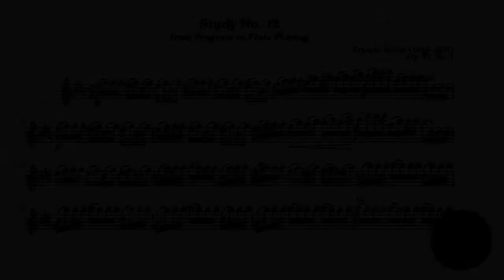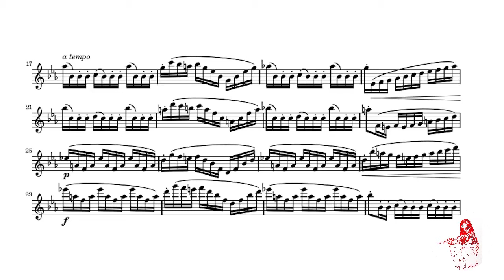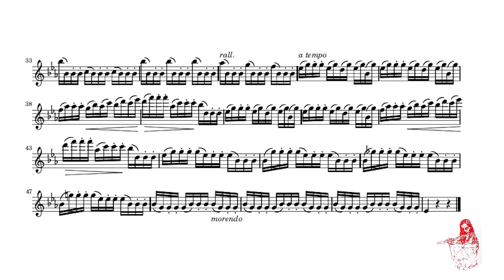Köhler, ex. no 12 - The Flutist's Progress (Op. 33, vol. 1)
Hi there!
Today's video is a more traditional one, exercise no. 12 from Köhler's "The Flutist's Progress"
As you can see from the scores, there are a lot of dotted notes: I used the single tonguing, but you can practice the double tonguing as well.